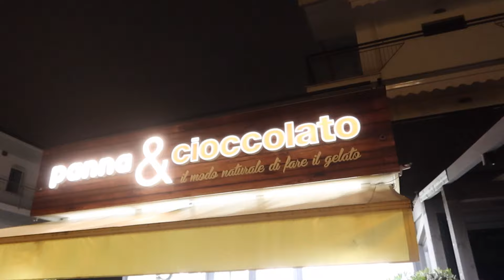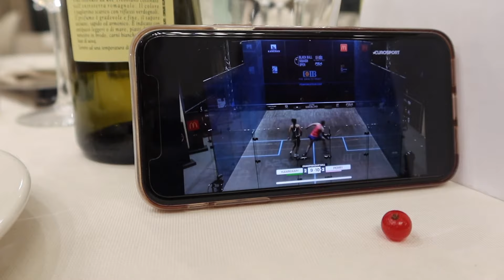ITALY VLOG | Italian League 2020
A trip to Italy for my first taste of Italian League playing for Catania! Obviously a very different experience this year to normal with many rules and restrictions in place to protect everyone!

Hope you guys enjoy, apologies for the lack of actual squash as explained in the video...

Jasmine x